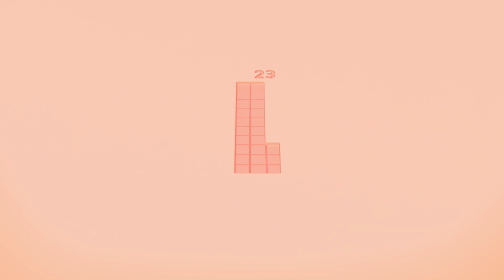Summer Vacation with Twenty ☀️ | Full episode | Learn to count with Numberblocks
Welcome to the summer vacation with Twenty! Two full episodes compilation  are waiting for you!
Twenty and chums find out what happens when you go past bus stop 20. Learn about the numbers 21, 22 and 23 with the Numberblock
Learn to count and have fun at the same time now is possible.